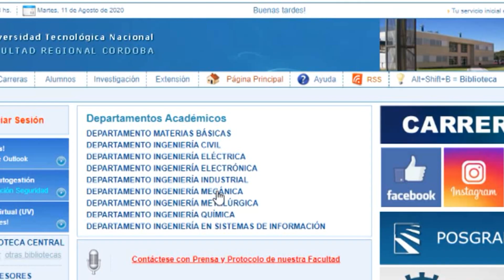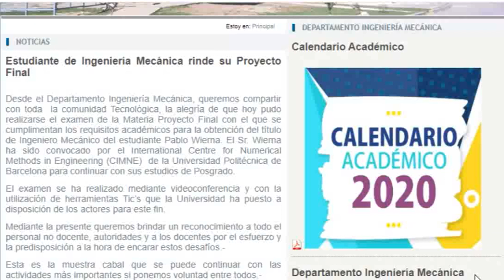La UTN - Córdoba más cerca tuyo! Ingeniería Mecánica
Mensaje del Director del Departamento de Ingeniería Mecánica,  Prof. Ing. Javier Salomone